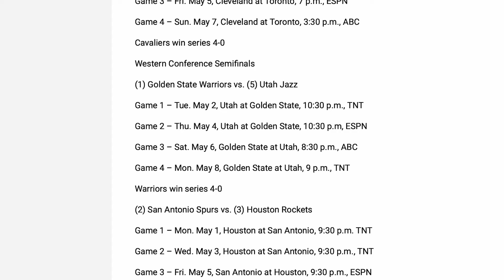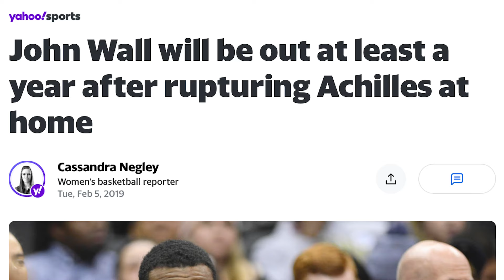What Most People Don’t Realize About John Wall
In this video, we dive deep into John Wall's prime, exploring the electrifying highlights that made him one of the most exciting point guards of his era. Join us as we analyze his impact on the game, his standout performances, and the controversies that shaped his career